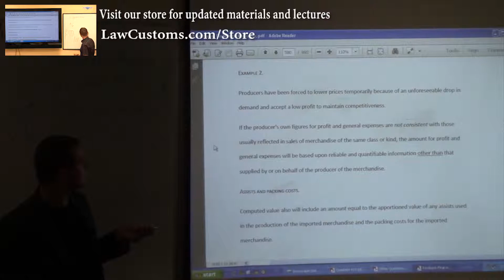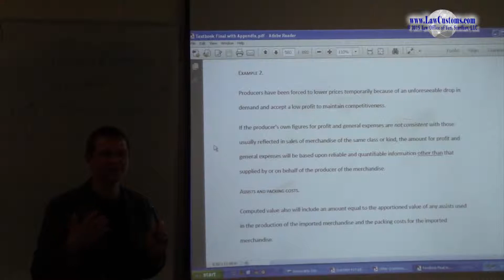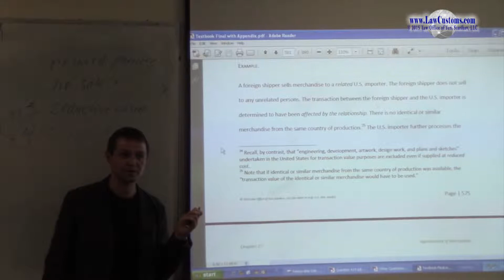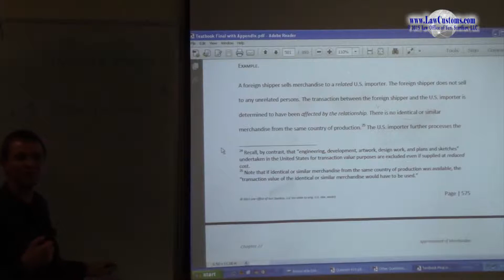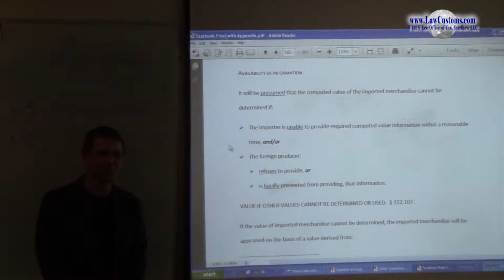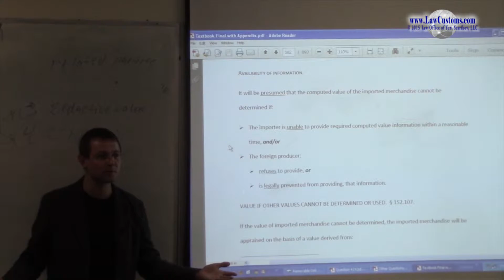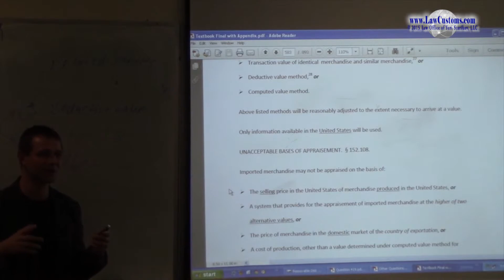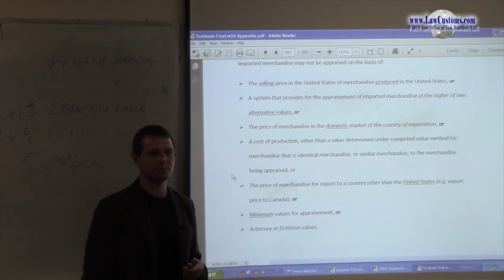Customs Valuation & Appraisement of Merchandise Part 11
Lecture series preparing examinees to pass October 2013 Customs Broker License Examination (CBE Exam).

Class discusses 19 C.F.R. Part 152, which deals with the value that must be declared to U.S. Customs and Border Production (CBP).  Declaration of proper value is an important component of customs business because it directly affects the amount of duties and fees payable for the imported product.  For this reason, appraisement of merchandise is frequently tested on the exam and is one of more difficult topics.

Valuation or appraisement of merchandise depends on the appraisement method (e.g. transaction value), on method of production (e.g. with or without “assist”), as well as on method of transportation (e.g. foreign inland costs and ex-factory concepts).  Furthermore, appraisement method should take into account intellectual property rights (e.g. royalties), and product marketing agreements (e.g. advertisement and restriction on sale).

The lecture discusses relevant concepts that affect the declared value and how customs examiners test these concepts on the CBE exam.

For more updated materials, please visit LAWCUSTOMS.COM/STORE